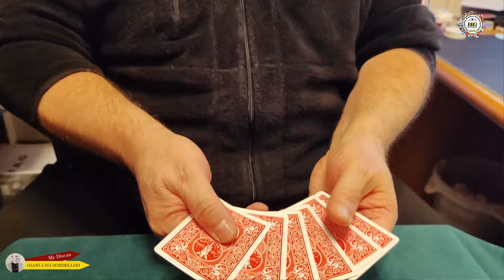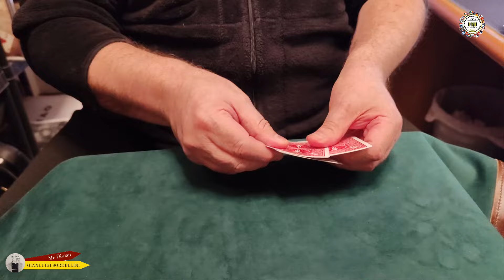SUIT YOURSELF by Nick Trost